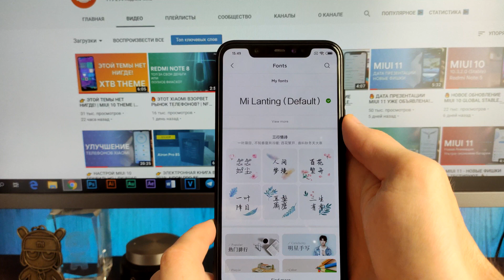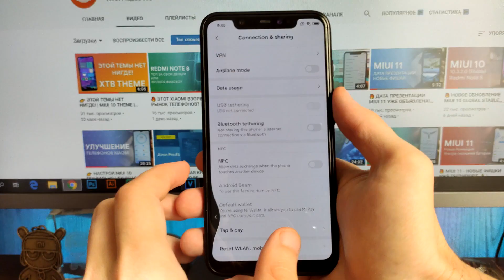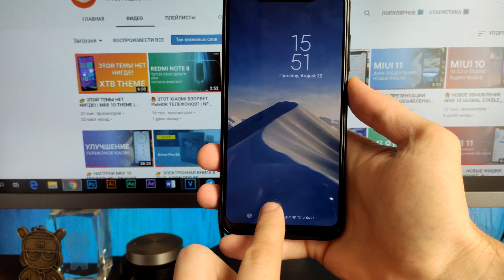🔥 ЧТО НОВОГО БУДЕТ В MIUI 11? | ОБЗОР НОВЫХ ФИШЕК 🔥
Скорый анонс MIUI 11 не дает расслабиться всем. Разработчики продолжают тестировать новые возможности в еще нынешней MIUI 10. Меняют шрифт, улучшают старые функции, меняют интерфейс стоковых приложений! На примере MIUI 10 China Beta 9.8.22 мы рассмотрим новые изменения!

✔ WebMoney:
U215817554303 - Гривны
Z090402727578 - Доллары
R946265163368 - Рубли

Вы на канале Xiaomi Techno Blog! Тут вы найдете различные видеоролики по настройке своего Xiaomi-телефона; сможете его без всяких проблем перепрошить; узнать самые последние новости компании; поучаствовать в обсуждениях на стримах.